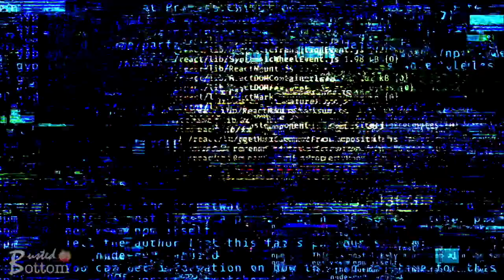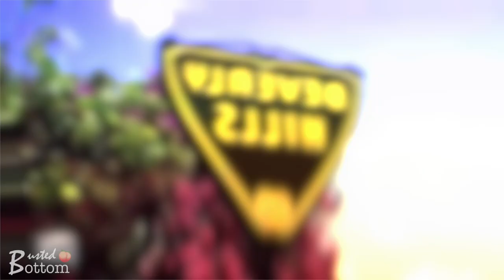RHOBH: Kathy Hilton’s meltdown finally LEAKED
Kathy Hilton's behavior at the club EXPOSED.